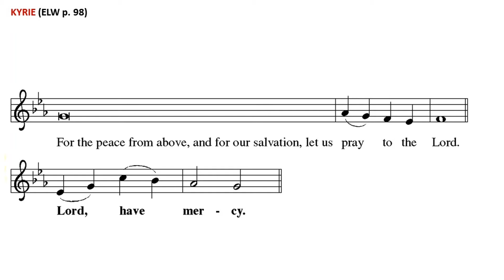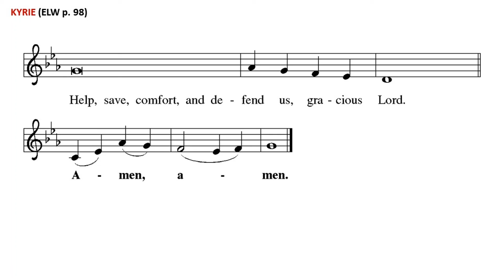Kyrie S98 - ELW Setting One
+ The People of Trinity, Ministers +
 Mr. Frank Auriemma, Jr., Minister of Music
 Mr. Jeff Gardner, Minister of Microphone and Music Production
 Ms. Masayo Kagita, Synodical Deacon